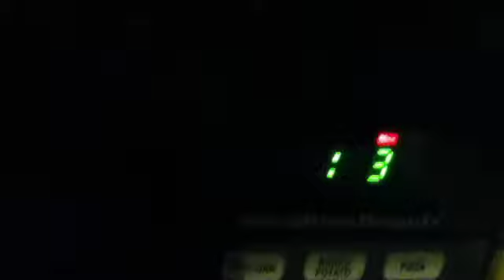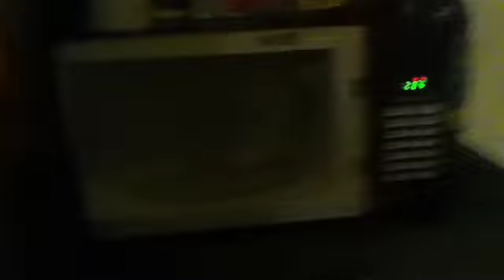Exploding egg!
Watch me and Kayla egplode this egg!!